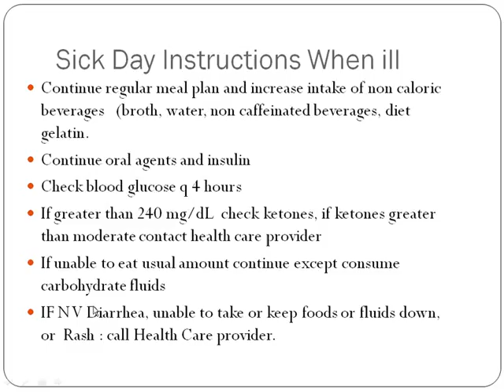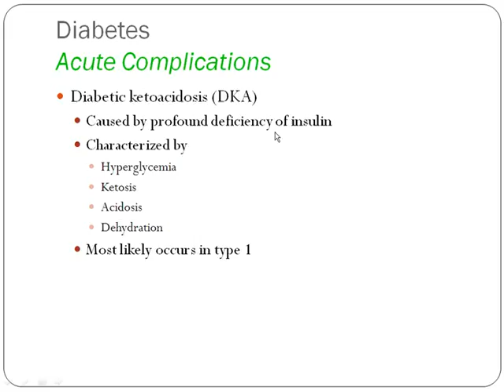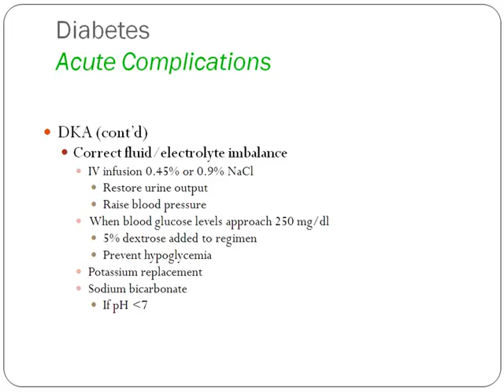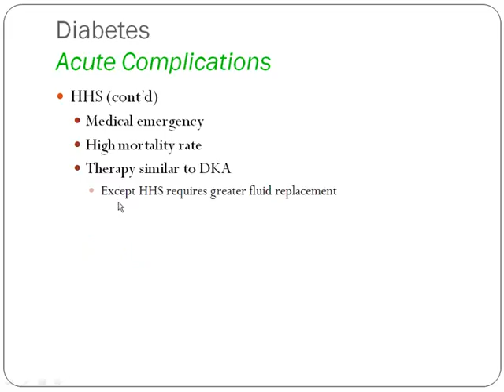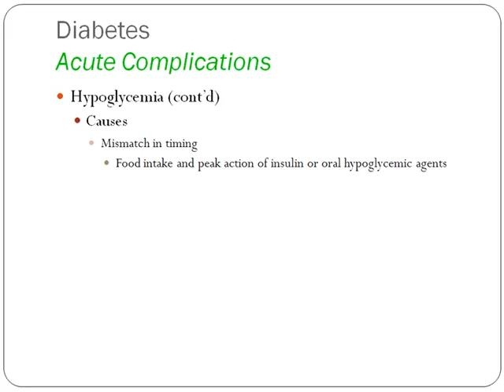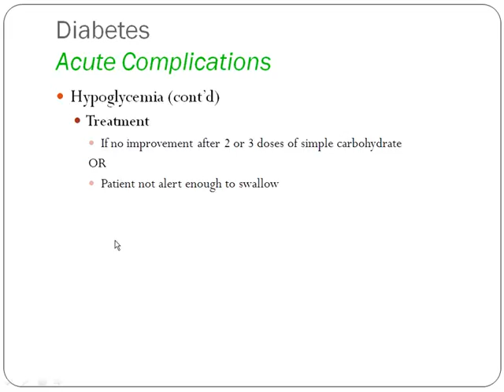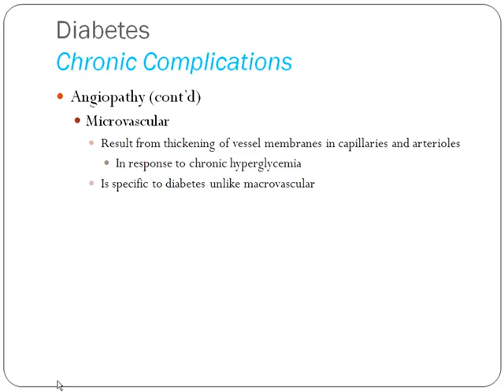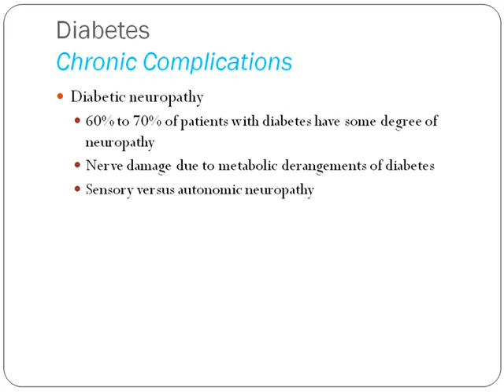Diabetes Part 2 Windows Media Medium 20110314 02 56 42PM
SUSCC